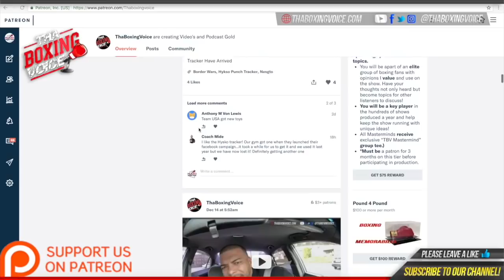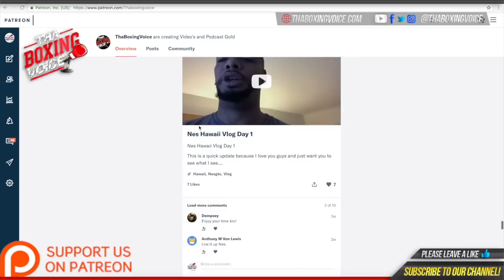THE FASTEST HANDS IN THE SPORT! GARY RUSSELL JR; SHOWS OFF HIS HANDS SPEED AT MEDIA WORKOUT!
THE FAST HANDS IN THE SPORT! GARY RUSSELL JR; SHOWS OFF HIS HANDS SPEED AT MEDIA WORKOUT!